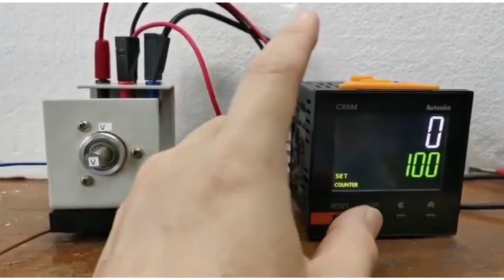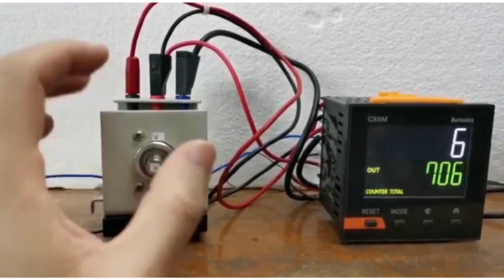CX6M totalization counter !!!